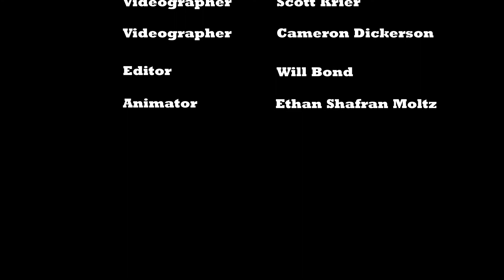Catherine WriCampia 2018 Excerpt